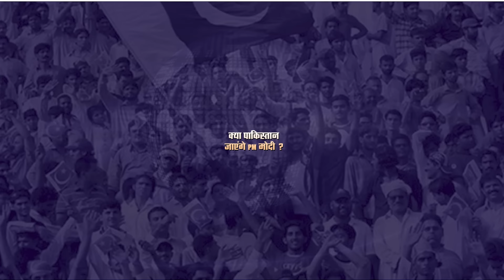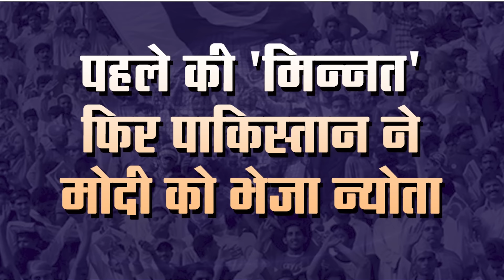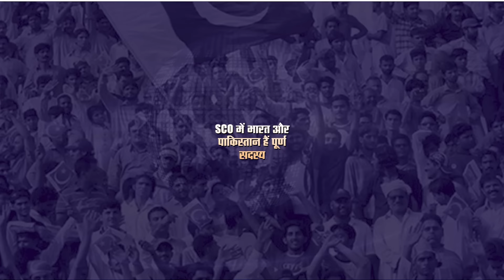First 'Request' Then Pakistan Sends An invitation To Modi, Would The Prime Minister Go? | Capital TV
Pakistan has invited many world leaders including Prime Minister Narendra Modi for the meeting of Shanghai Cooperation Organization (SCO) to be held in October this year. Let us tell you that CHG is hosted by all countries in turn.